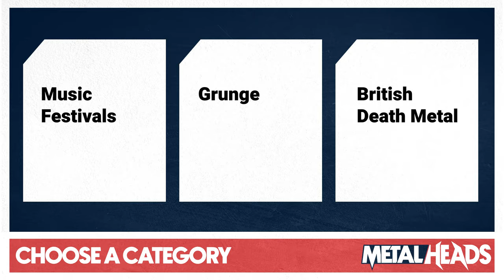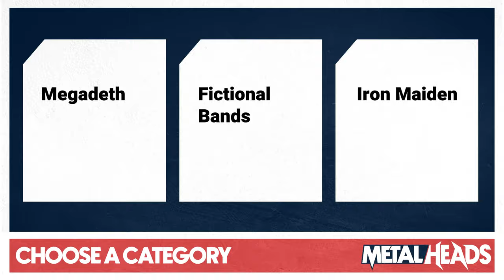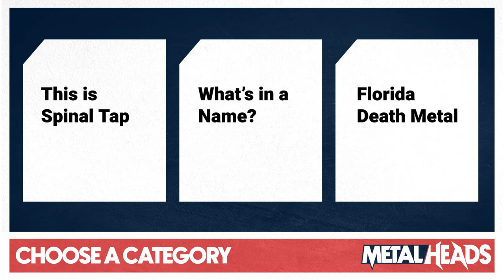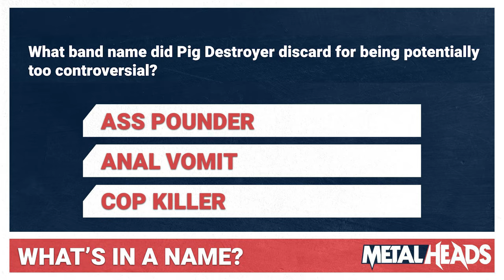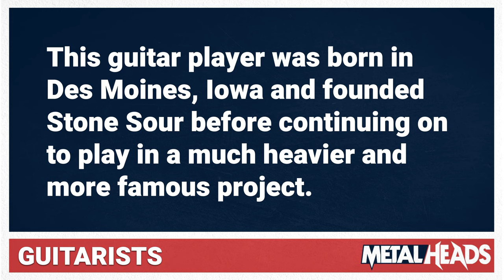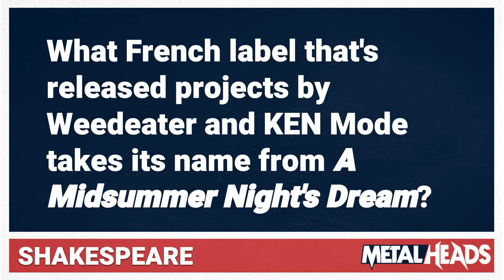Who is the Biggest Metalhead? | Håkon (Norway) | METALHEADS: HEAVY METAL TRIVIA SHOW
Håkon tries to get himself to the top of the Leaderboard!

Metalheads, The interactive competition series that will finally answer the most important question in heavy metal culture, Who is the biggest Metalhead?

00:00 Intro
00:50 Start

Keep up to date with all the players on the leaderboard

The goal of every player is to correctly answer 12 questions of increasing difficulty. If they are able to answer all 12 questions they will clinch a spot in the Grand Finals where they will compete against other finalists for the chance to be named biggest metalhead.